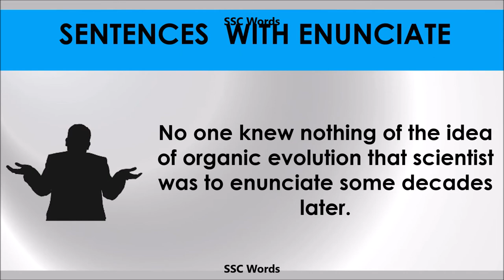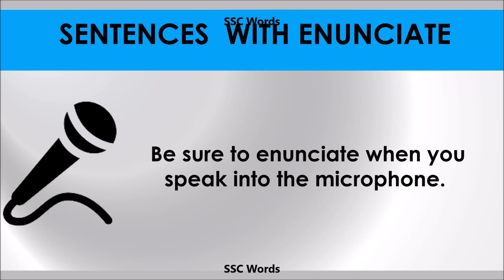Enunciate - Improve English - Meaning and 5 sentences - GRE / CAT / GMAT word - SSC Words